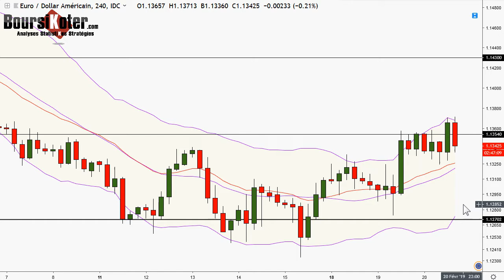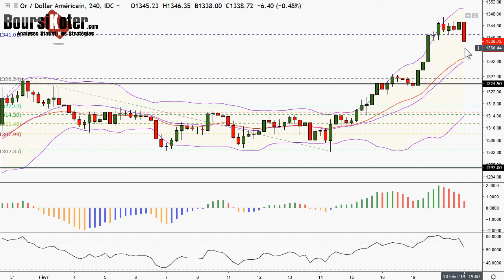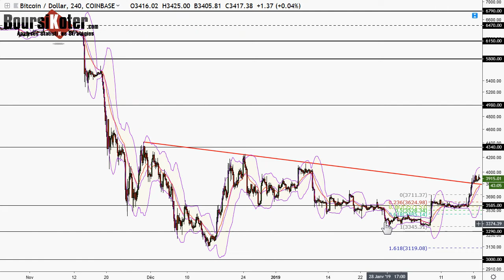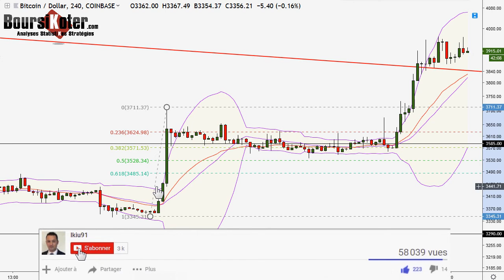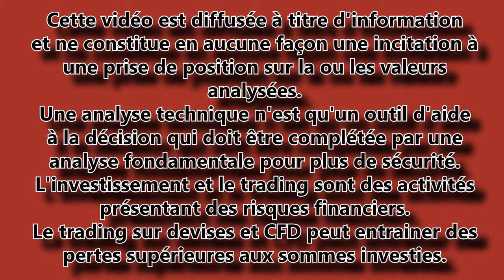Analyse technique FOREX et Bitcoin du 20-02-2019 en Vidéo par boursikoter